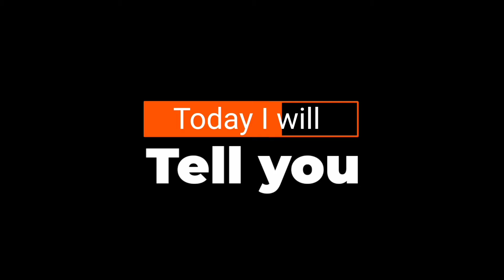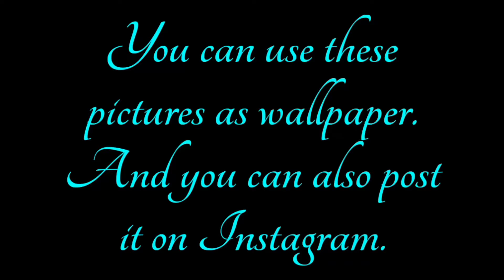5 Mobile Photography Ideas | Cool Tricks | Its AV Photography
Hello friends,
In this video I told you
5 Mobile Photography tips
And tricks. Cool Photography
Ideas.🤩
You can also use these photos as you phone wallpaper and also post on Instagram.